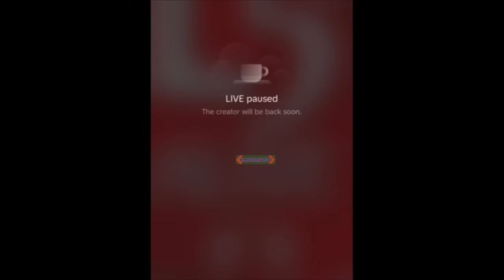Darren Gee - Wes brown & Danny Gee Ran Croxteth